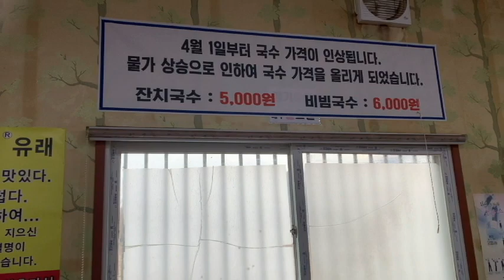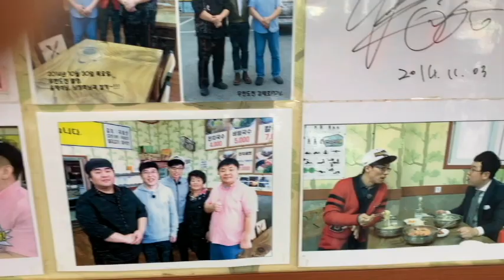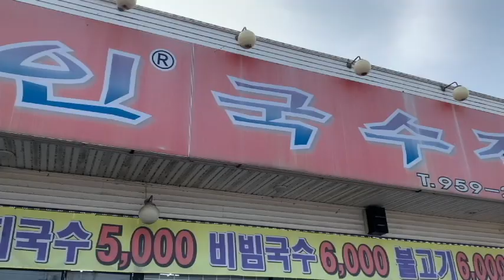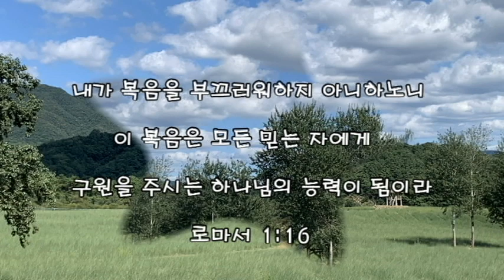파주 억부인 국수집을 아시나요?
인천이나 경기권에 업무가 있을 때에  파주를 거쳐서 자유로를 선호하여 주행하는데 지난 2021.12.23일에도 이 노선으로 차를 운행하게 되었다.
 평소 약속 시간이 애매하거나 혹 돌아올 때 저녁 식사 시간이 되면 파주에 있는 "억 부인 국수 집"을 가끔 찾게 된다.
 이는 가성비 좋은 맛난 국수와 직화 불고기가 나의 입맛을 당기기 때문이다. 그래서 그런지 오래전부터 유명한 연예인들이 자주 찾는 맛집이기도 하다.

 바로 그 날 영상을 스마트폰에 담아 일부 소유한 사진들과 함께 편집 제작하데
배경 음악에는 찬사DY 채널에서 연드보라 작사,작곡,노래 "하루 또 하루"를 담고 있습니다.
 아래 채널 주소는 찬사DY 채널입니다.  많은 관심과 응원 바랍니다.

 억부인 국수집 주소 :  경기 파주시 적성면 산덕골길 10